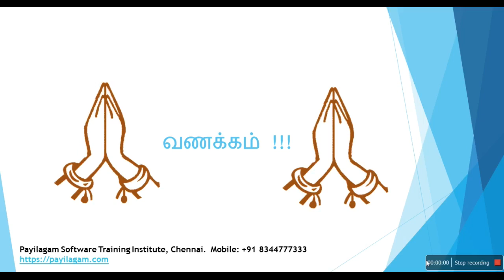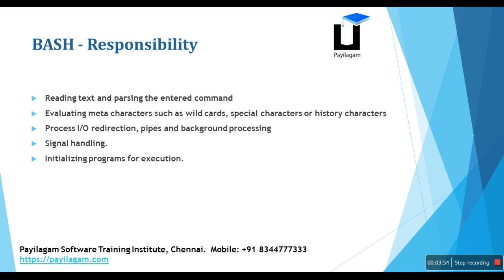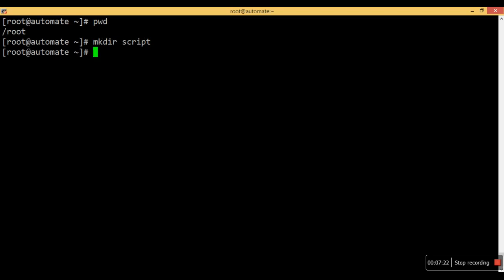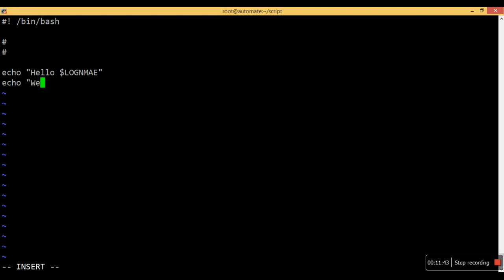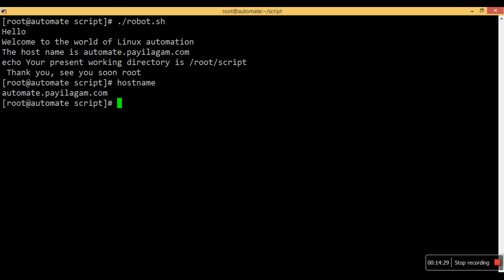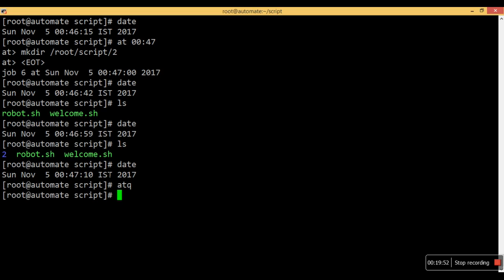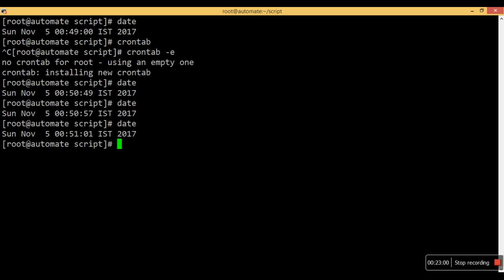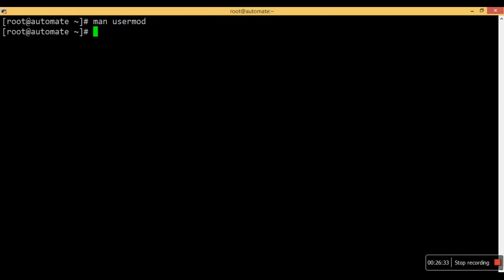Shell scripting in tamil - Bash scripting - Chapter 1 - Payilagam - crontab in tamil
In this video, you can learn below things

1. What is shell
2. What is script
3. How to create a script
4. How to use "at" and "crontab"

Learn Bash Scripting in easy ways through our Bash Scripting Video Tutorials in Tamil here. Don’t worry if you don't have any programming experience before. This playlist is designed in such a way that, anyone from Non-IT back ground also can easily learn programming through Bash Scripting using our video tutorials in Tamil here.